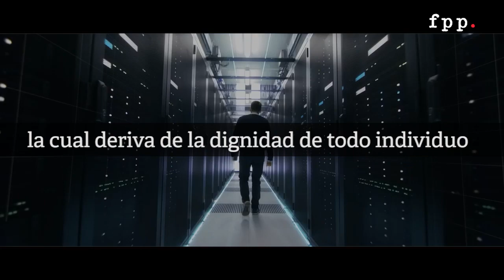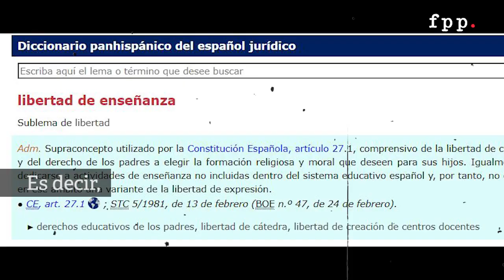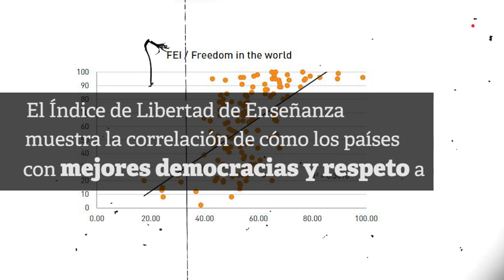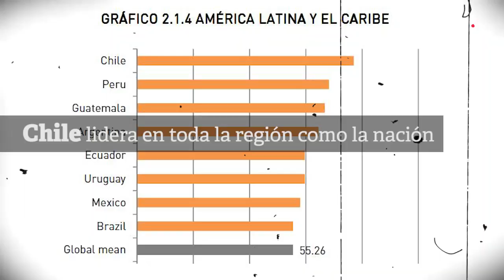¿Chile sin libertad de enseñanza?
En un año de discusión constituyente y de los derechos que estarán en la propuesta de una nueva Constitución resulta preocupante que la libertad de enseñanza y el derecho preferente de los padres a educar a sus hijos haya quedado fuera de los mínimos temáticos en la Convención Constitucional.